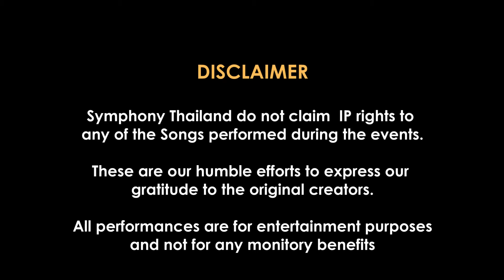Urangaathe raavunrangi ഉറങ്ങാതെ രാവുറങ്ങീ ഞാന്‍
Song performance by talented members at Symphony Thailand Sangeethe Nisha - Organised to express our love for music and melody.